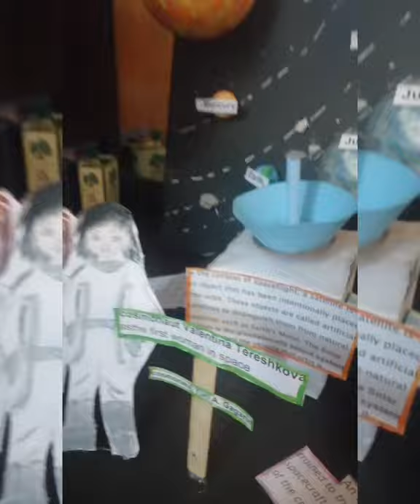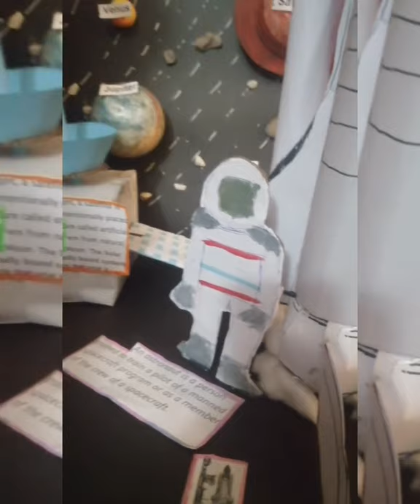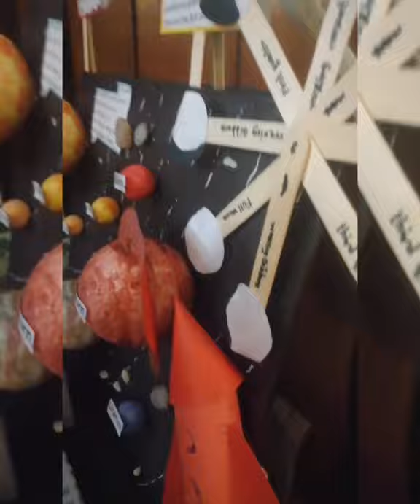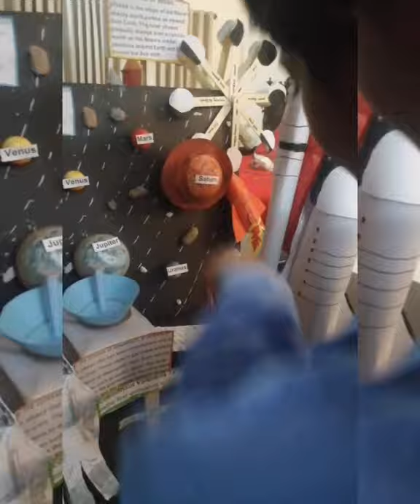world space week.October 4 🌝🌙.3d space model .🚀🛰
world space 3d model  .
science project.